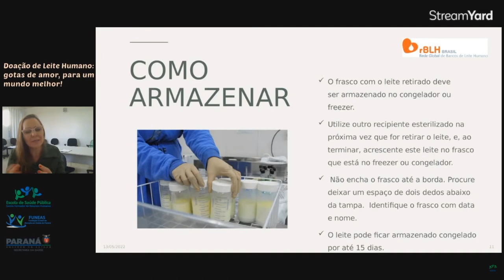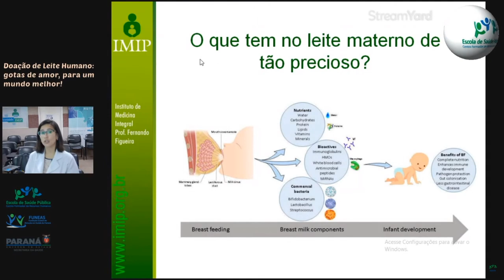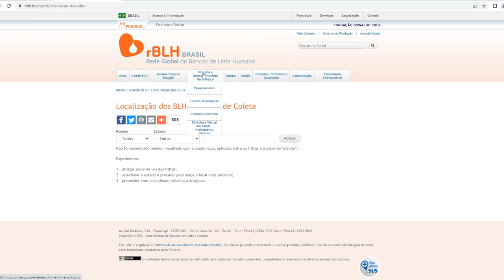Evento online destaca a importância da doação de leite materno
Saúde: A Secretaria da Saúde do Estado do Paraná promoveu um evento online para falar sobre da Semana Nacional e Paranaense de Doação de Leite Humano.